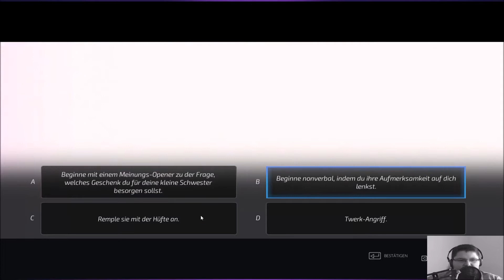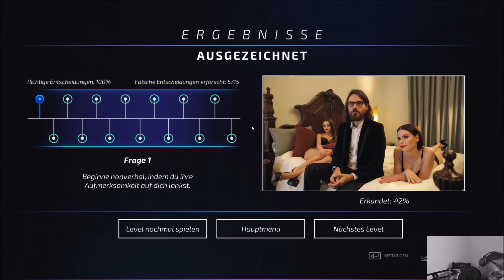Super Seducer💑03 [Facecam]♫~Wie nehm ich sie mit Heim?~♫ Adamantios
Der Super Seducer ist ein Spiel oder besser gesagt eine Simulation um Tipps zu geben wie man bestimmte Damen anredet und im besten Falle ihre Nummer, einen Kuss oder Sex zu bekommen.

Dabei gibt es aber natürlich auch die Möglichkeiten das ganze etwas ins Lächerliche zu ziehen um eine der spaßigen Antworten zu nehmen.

Das Spiel ist von RLR Training und kam 6. März 2018 auf Steam auf den Markt.

Adamantios#2965